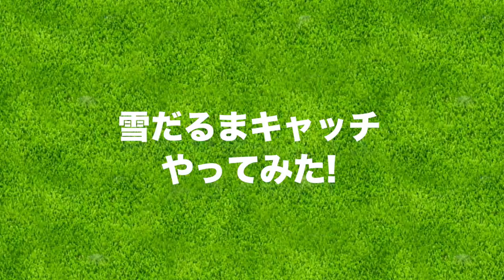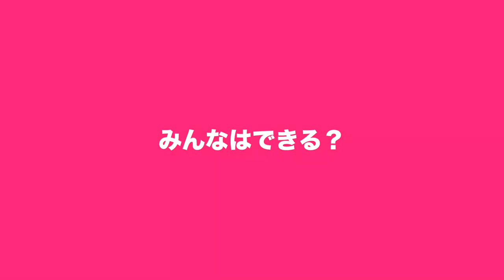雪だるまキャッチやってみた！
以前、InstagramかYouTubeでみた「雪だるまキャッチ」をやってみました！

みなさんは出来ますか？

♣本日のゴルフ場:アーリーバードゴルフクラブ

ーーーーー